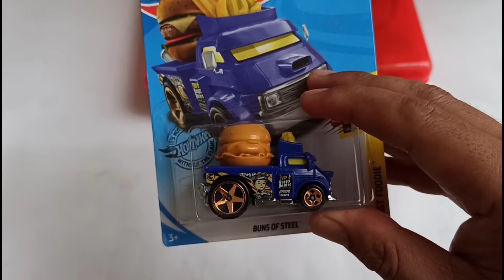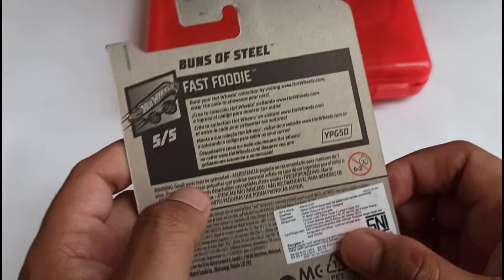Eps#43 Hot Wheels Treasure Hunt, Buns Of Steel Unik ada Burgernya, Gantungan Abadi? UNBOXING REVIEW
Hi Guys, yuk kita unboxing and review treasure hunt lagi Guys! kali ini Buns Of Steel dari Lot D 2020...tapi sepertinya menjadi salah satu yang abadi di Gantungan...padahal kalau dilihat. hehee penasaran? cek videonya yaaa...

Peace Out!
Garasi77